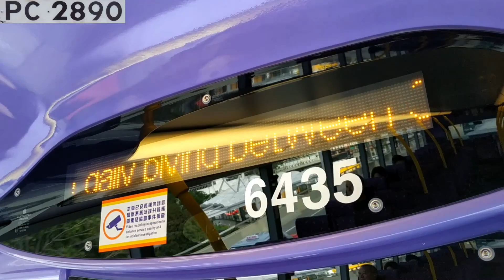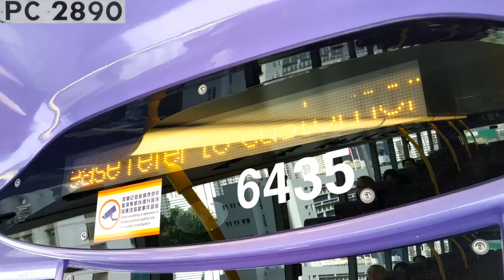CTB 608線 宣傳字幕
3/12/2018，宣傳608線提升服務消息。